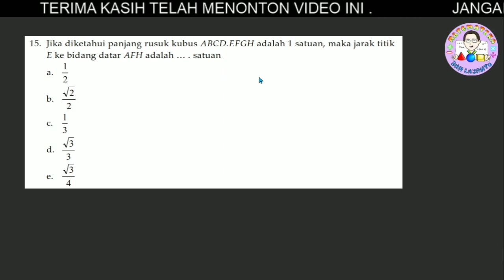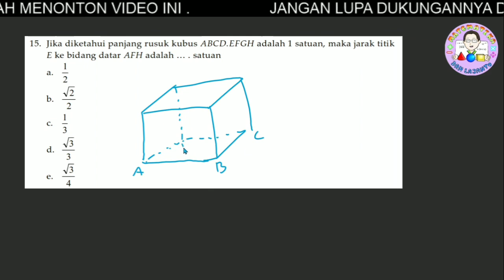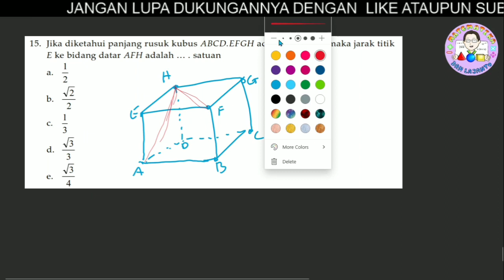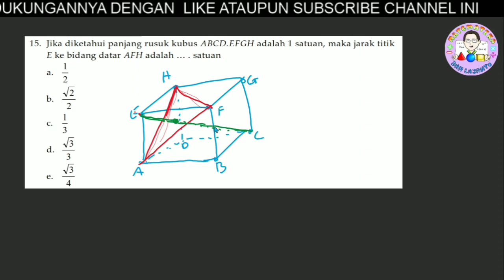PEMBAHASAN OSK MTK SMP 2013 NO 15 PILIHAN GANDA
Semoga Bermanfaat